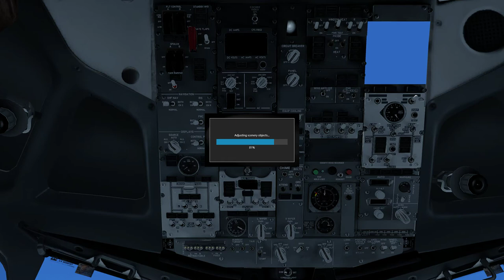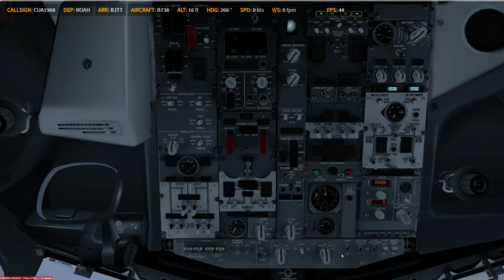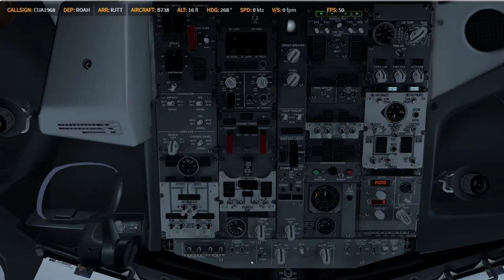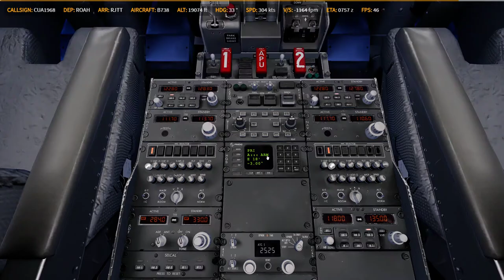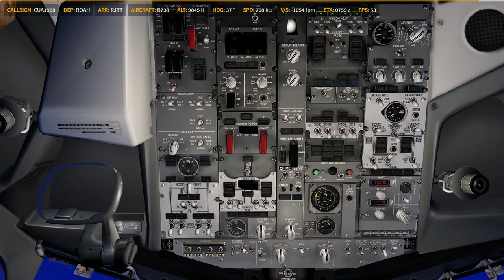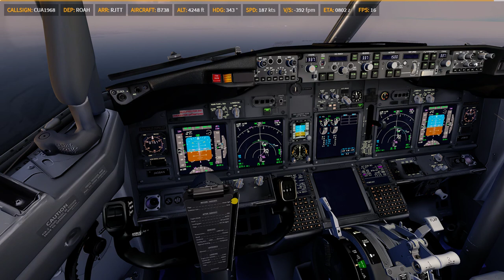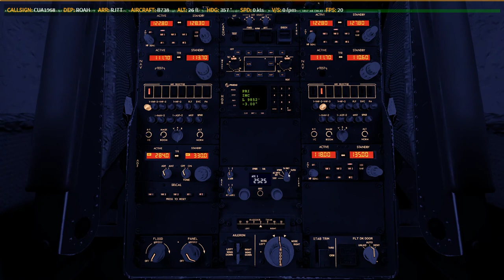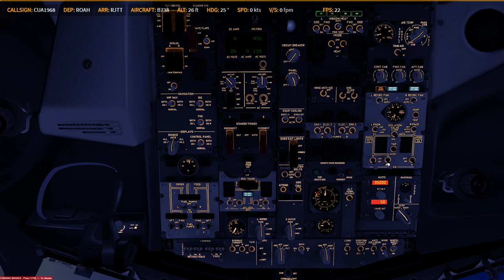P3D V4.4 | PMDG 738 | ✈ ROAH → RJTT | KN2443 0127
Prepar3D
    -PMDG 737
    -PMDG 747
    -PMDG 777
    -QW 787
    -ASP4
    -EFBV2
    -ChasePlane
    -ORBX Global Base pack / vector / lights
XP11
    -FF320U
    -FF350
   -JD330
   -ZIBO737
   -ASXP